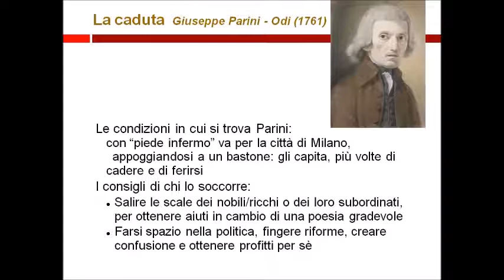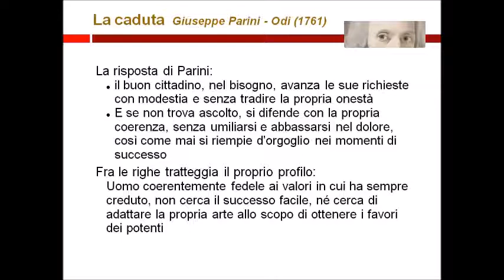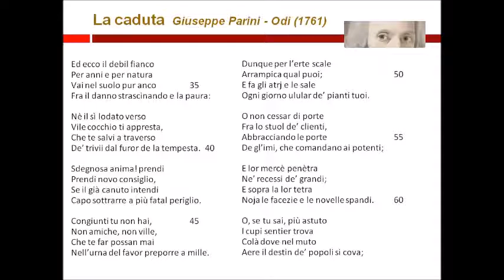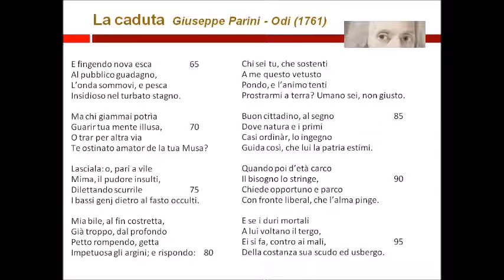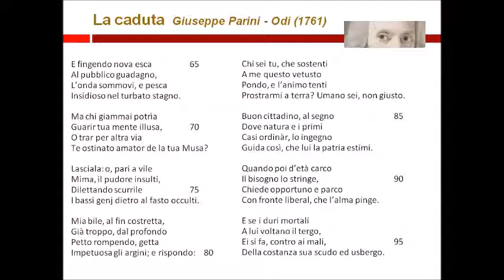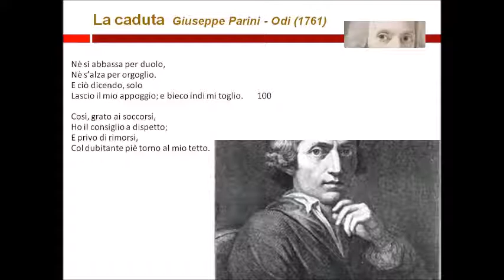La caduta di Parini